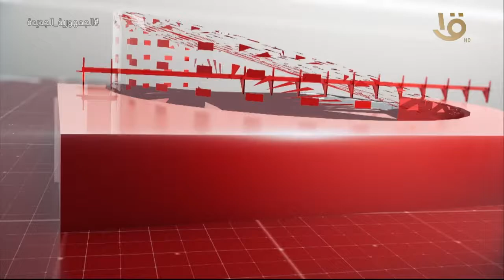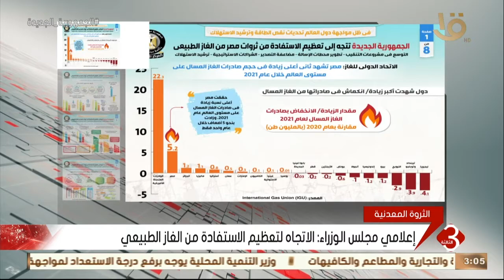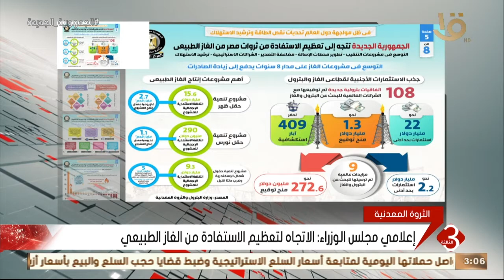نشرة الثالثة | أهم وآخر الأخبار المحلية والعالمية كاملة 25-9-2022